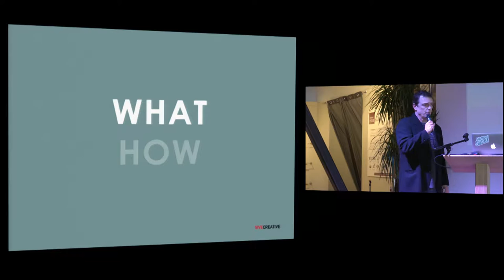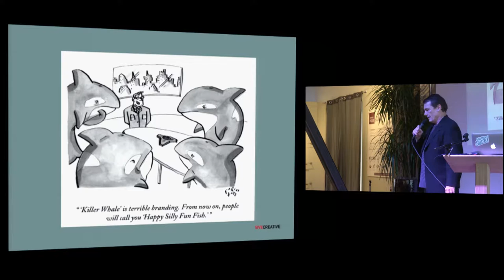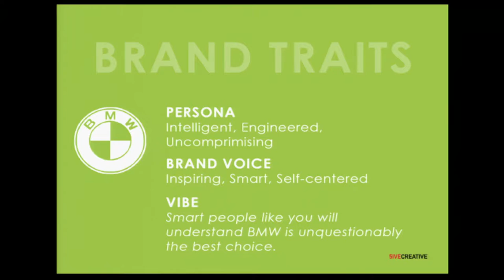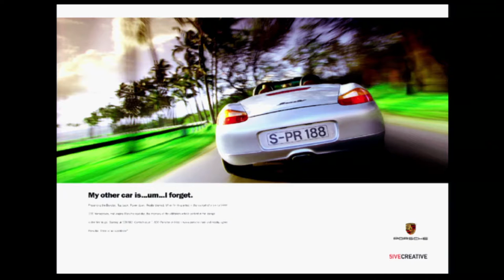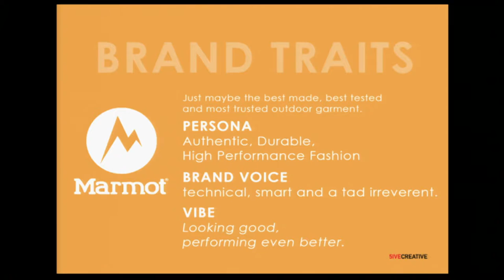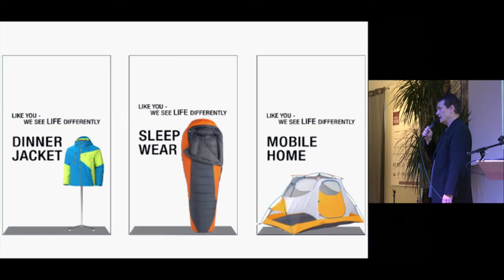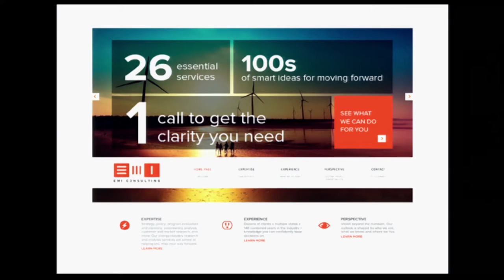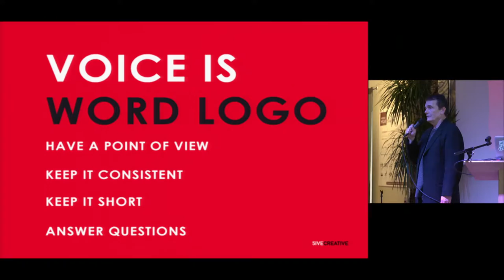James Adams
James Adams at CreativeMornings Seattle, January 2016. Free events like this one are hosted every month in dozens of cities. Discover hundreds of talks from the world's creative community